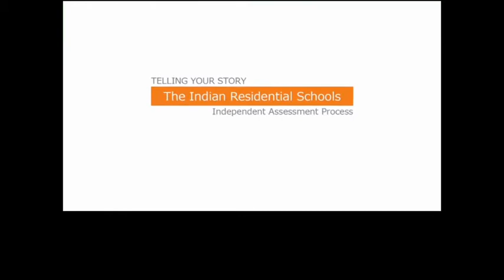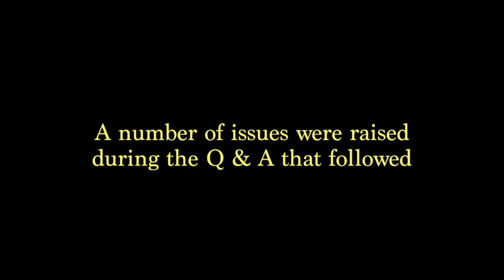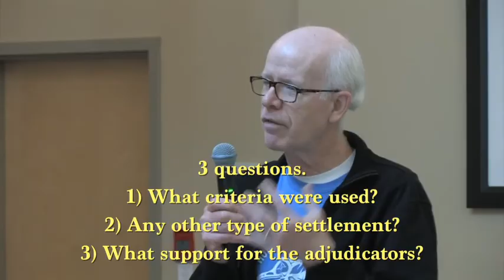Residential Schools: conversations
Indian Residential Schools Panel Conversations held April 18, 2015.